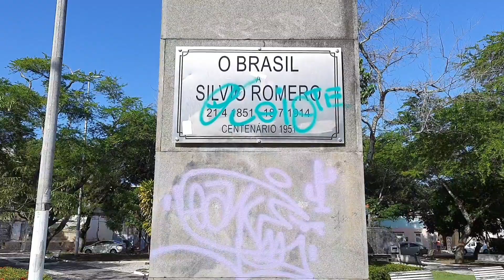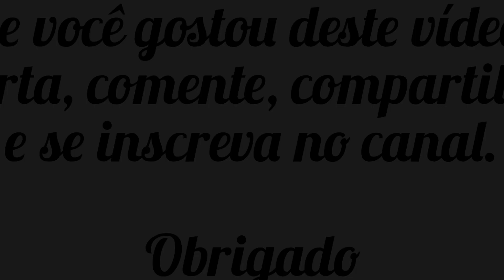A walk around Camerino public square in Aracaju, Brazil. Praça Camerino 2022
Located on Barão de Maruim avenue, downtown of Aracaju in Brazil, Camerino Square is one of the oldest in the city. It was created by the law 39 of april 11, 1951. Its official name is Silvio Romero. This video is from 2022.

Localizada na avenida Barão de Maruim, no centro de Aracaju -SE), a Praça Camerino é uma das mais antigas da cidade. Foi criada pela lei 39 de 11 de abril de 1951. Seu nome oficial é Silvio Romero. Este vídeo é de 2022. Obrigado.

Ubicada en la avenida Barão de Maruim, en el centro de Aracaju-SE, la plaza Camerino es una de las más antiguas de la ciudad. Fue creada por la ley 39 del 11 de abril de 1951. Su nombre oficial es Silvio Romero. Este video es de 2022. Gracias